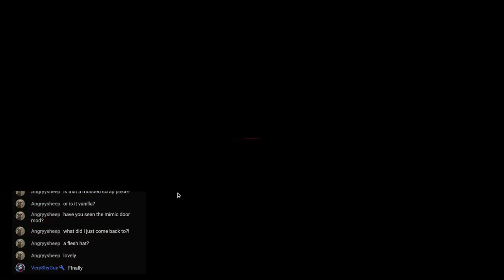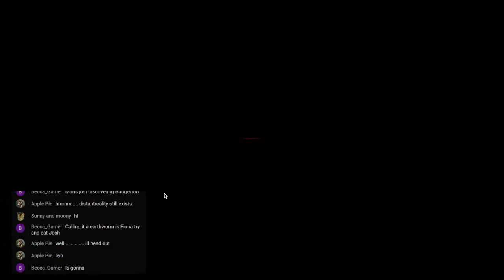NEW LETHAL COMPANY UPDATE!!! - LSL Livestream